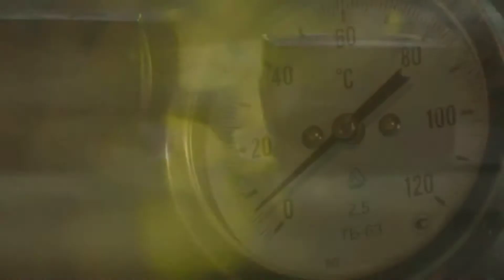طريقة تحضير بريوات الحوت كيجيو مقرمشين و لذاذ 🦐 -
طريقة تحضير بريوات الحوت لذاذ و سهل التحضير 🦐